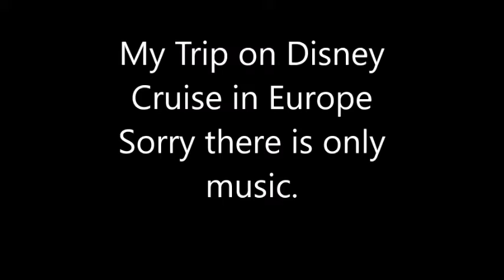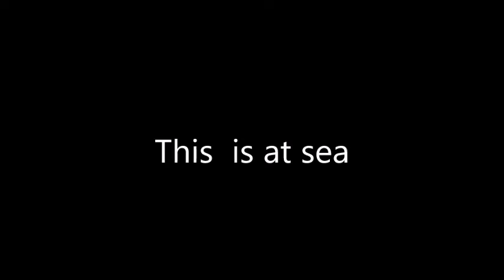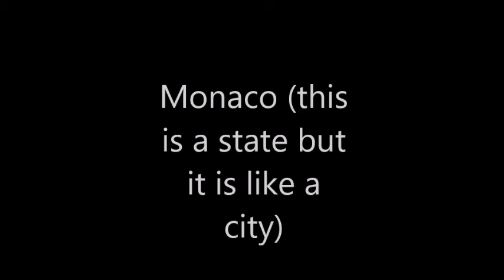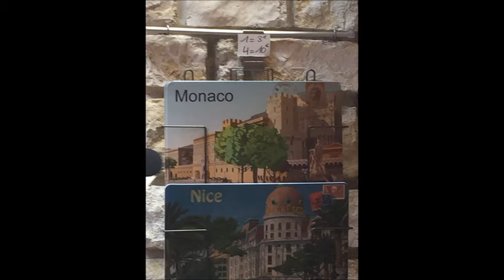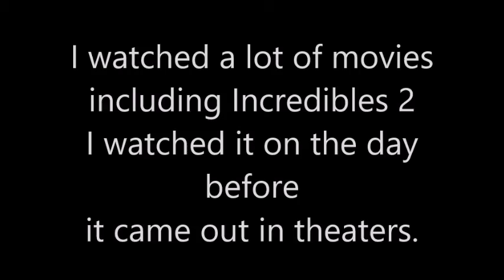My trip to Europe! Disney Cruise Magic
I go to Europe on Disney Magic!